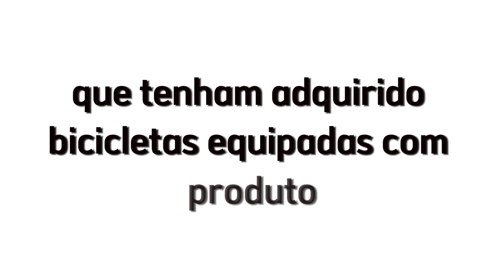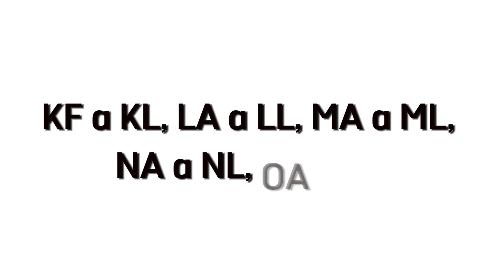TECH #55 - Destreino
Fim de ano tá aí. Momento de celebrar mais uma temporada, reencontrar os amigos, fazer novas promessas e, claro, curtir aquelas férias!

Nós já falamos sobre isso aqui e recomendamos de novo: não enfie o "pé na jaca". A volta de quem não se cuida é muito mais longa.

Mas nesta semana o Nico Sessler conversa com o treinador e Ironman Douglas Miranda sobre esse importante processo de pausa e seus impactos. O famoso Destreino.

Por mais contraditório que pareça, destreinar pode ser fundamental para o seu sucesso esportivo no próximo ano.

Chegue junto que eles te explicam!